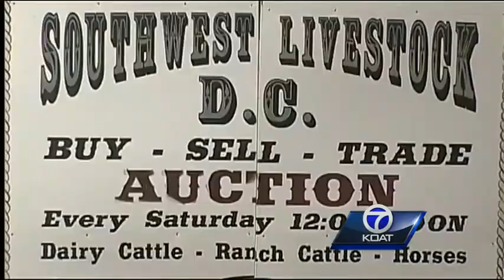Dennis Chavez takes plea deal in horse mistreatment case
The owner of a Los Lunas livestock auction is not heading to jail despite facing 12 charges in connection to dying horses on his property.